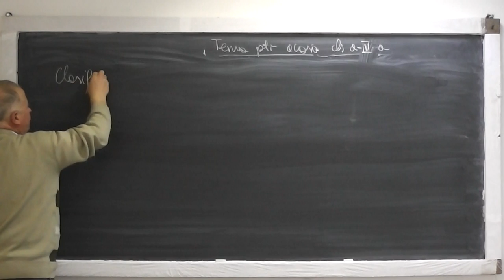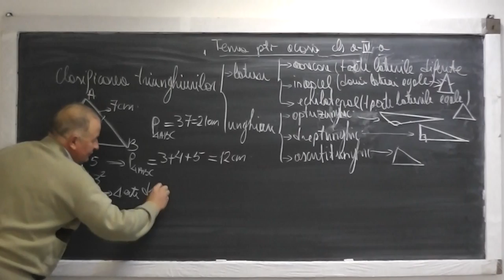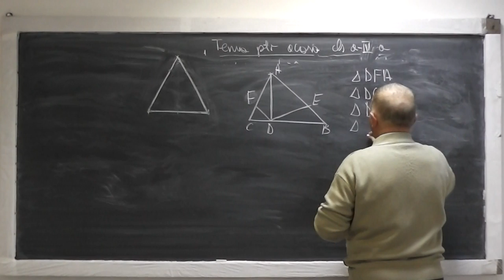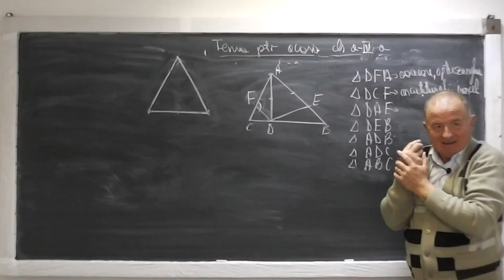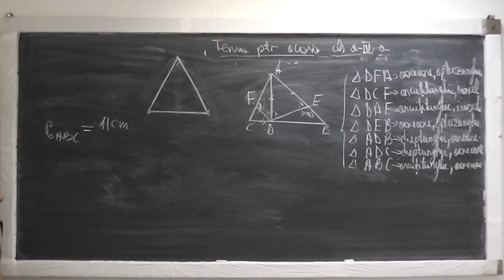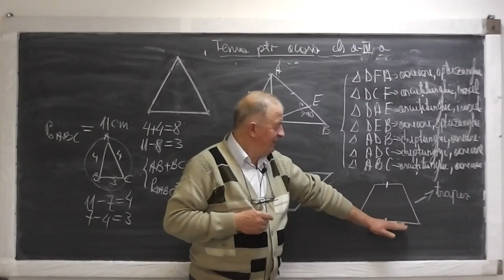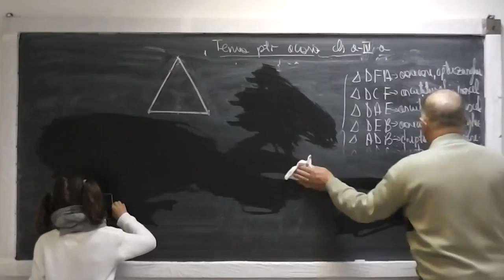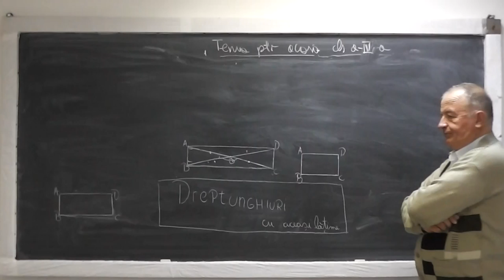1/2 Lectia 472 - Figuri geometrice in plan si spatiu - Triunghiuri, Patrulatere, etc. - Tema Clasa 4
Daca lectia va este utila, as aprecia un Share sau Like - In aceasta lectie ne ocupam de tema pentru acasa la clasa a IV-a si discutam despre diferite figuri geometrice in plan si in spatiu: triunghiul - clasificarea triunghiurilor (dupa laturi, dupa unghiuri), patrulatere (paralelogram, trapez, dreptunghi, romb, patrat), prisma, paralelipiped, cub, cilindru, piramida si descoperim impreuna ce proprietati au. Daca lectia va este utila, as aprecia un Share sau Like - VIDEO MATEMATICA cu Proful Online sau cautati pe Google: profu online Ioan Ursu

- 1/2 Lectia 472 - Figuri geometrice in plan si spatiu - Triunghiuri, Patrulatere, etc. - Tema Clasa 4
- 2/2 Lectia 472 - Figuri geometrice in plan si spatiu - Triunghiuri, Patrulatere, etc. - Tema Clasa 4
- Lectia 472 - Figuri geometrice in plan si spatiu - Triunghiuri, Patrulatere, etc. - Tema Clasa 4